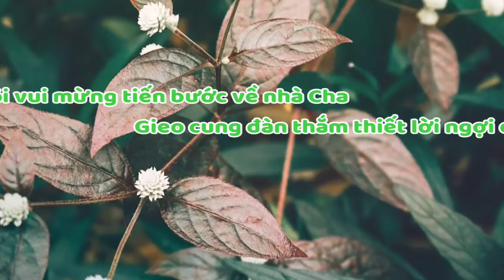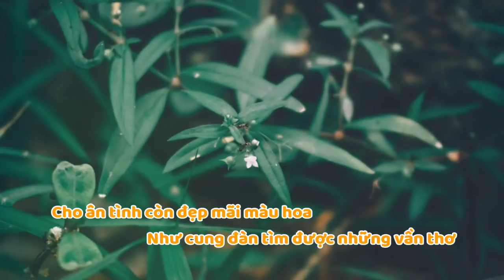(TN) Về Bên Chúa (Tôi vui mừng tiến bước về nhà Cha... - Nguyễn Duy)